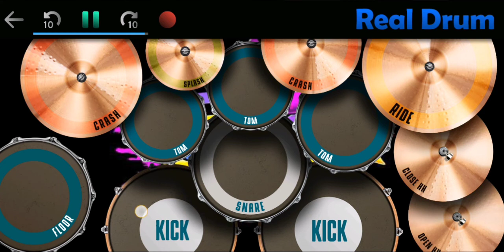DJ RIP LOVE FAOUZIA SLOW ANGKLUNG VIRAL TIK TOK TERBARU 2022 (REAL DRUM COVER)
MAAF KALAU BANYAK SALAHNYA DAN BANYAK KURANG PAS SAMA TEMPO NYA SAYA MINTAK MAAF KE KALIAN SEMUA NYA SOAL NYA SAYA BARU BISA MAIN REAL DRUM NYA 🙏🙏🙏KALAU ADA SALAH NYA DAN ADA KURANG PAS SAMA TEMPO NYA SILANKAN COMENT DI BAWA VIDEO INI BIAR SAYA TAU SALAHNYA DIMANA ATUA KURANG PAS SAMA TEMPO NYA DIMANA BAIR SAYA BISA LEBIH BAGUS DARI PADA VIDEO YANG LAIN NYA

KALAU KALIAN TIDAK SUKA SAMA CHANNEL SAYA IYA GPP SAYA ENGGAK MAKSA KALIAN HARUS SUKA SAMA CHANNEL SAYA KALAU KALIAN ENGGAK SUKA SAMA CHANNEL  SAYA IYA ABAIKAN AJA GPP KOK ATAU DI SKIP AJA IYA GPP AKU GAK BAKAL MARAH KOK SAMA KALIAN 🙏🙏

INI FB SAYA :
ALDI PRATAMA PUTRA